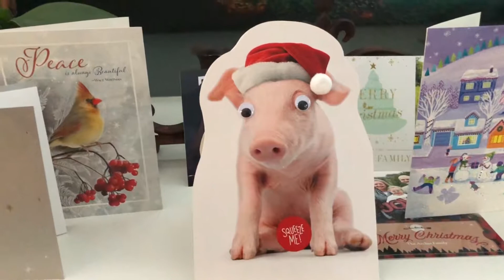Christas 2018 - Picture slideshow